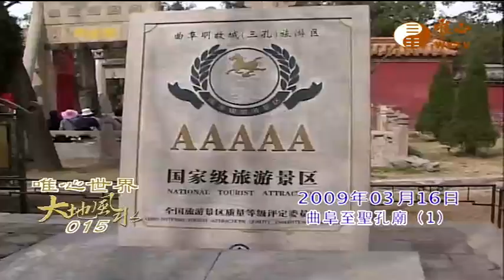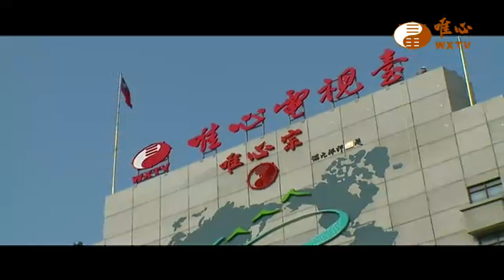曲阜至聖孔廟(1)【大地風水15】｜ WXTV唯心電視台